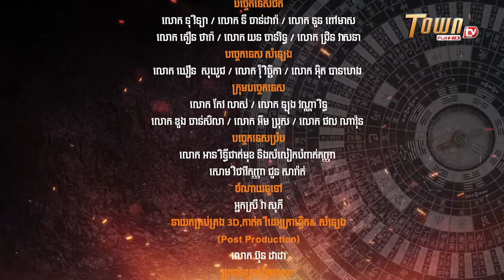Paying the right price - The Power of Feng Shui by Master Han